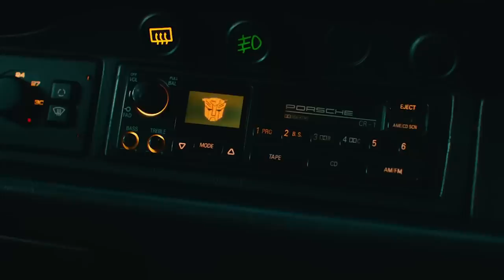Things Only True Fans Noticed In Rise Of The Beasts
The new "Transformers" movie "Rise of the Beasts" has finally arrived, bringing in from Beast Wars, new Transformers factions, and an unexpected crossover. These are all the Easter eggs you may have missed.

Extended origins | 0:00
Arcee's redesign | 1:17
Scourge's trophies | 2:10
Remember Bumblebee? | 3:00
Nods to the '90s | 3:58
Old saying, new meaning | 4:59
Mirage's multiple transformations | 5:46
Bumblebee's movie obsession | 6:31
A hunk of junk | 7:38
Is a crossover coming? | 8:24